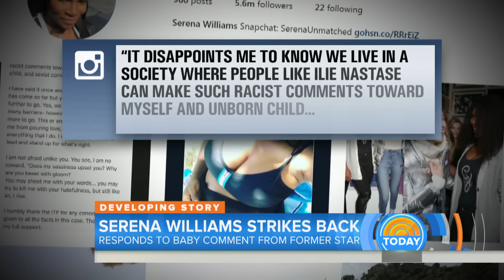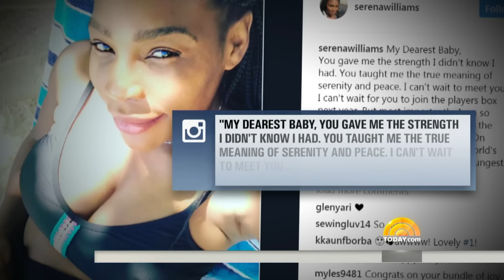Serena Williams Slams Ilie Nastase’s ‘Racist Comment’ About Her Unborn Child | TODAY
Tennis great Serena Williams is speaking out against 1970s No. tennis star Ilie Nastase, who is accused of making a shocking comment about her unborn child. Nastase has been provisionally suspended after he was thrown out of a tennis match on Saturday for verbal abuse.